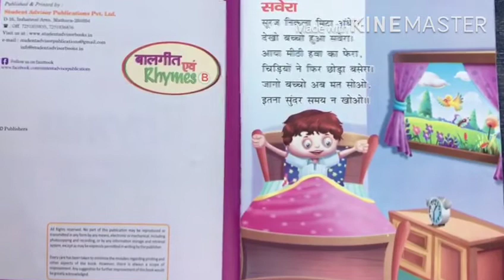Lkg rhyme - swere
By - miss amarjot